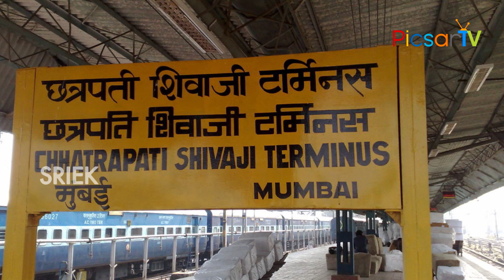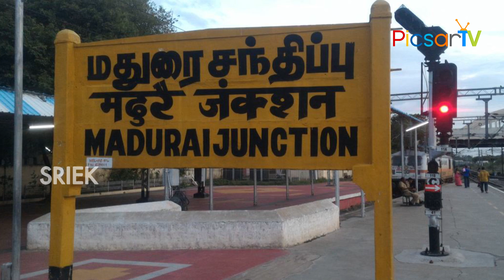Incredible Facts About Indian Railways | Unknown Railway Facts in Telugu | Picsar TV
Most Interesting And Amazing Facts You Would Love To Know About Indian Railways That You Probably Did Not Know.